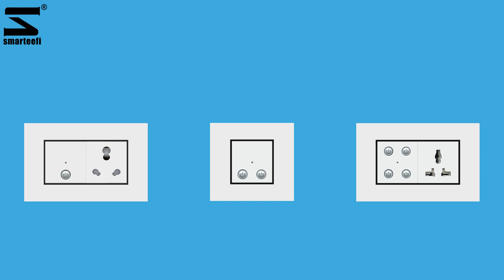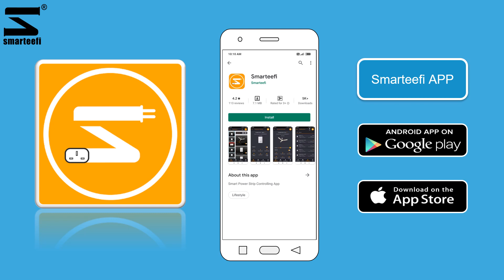Smart Modular Switches | Made in INDIA | Voice Integration with Amazon Alexa and Goggle Assistant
CUSTOMIZABLE SMART SWITCH BOARDS from SMARTEEFI®

Build your own Smart Switch Boards, with SMARTEEFI smart modules available in wide range of 1-point, 2-point, 4-point, 8-point, fan controller, sockets(6-A ,16-A) and USB wall charger components. Fit these components to customized plates of size 2M upto 18M in standard white color.

The Wi-Fi enabled smart device from Smarteefi doesn’t require any additional wiring. It controls the lighting operations and home appliances by using your voice or a smartphone app. Use it from the comfort of a couch in any part of the world through a working internet connection.

Thanks to key features like Scheduling, Count down timer, Loop Timer, Scene management, you won’t miss out on anything when it comes to controlling and scheduling any connected device with our products. Not only you can connect Lights and Fan but many other things (anything).

Kitchen : Induction Cooktop, Rice Cooker, Dishwasher, Water Kettle, Toaster, Chimney, RO, Coffee Maker
Bedroom : Mosquito repellent machine, Night Lamps, AC,
Bathroom : Geyser, Exhaust Fan
Study/Work : Bluetooth Speakers, Tablet, Laptop, Printer, Fax
Common Area : Room Heater, Aquarium, Water Cooler, Battery Chargers (Camera, Mobile, BT earphones), TV, Setup Box
Other : Terrace Lighting, Entrance Lighting, Water Motor, Temple/Decoration lights, Garden sprinkler, security camera

Its’ voice control easily integrates with both Amazon Alexa and Goggle Assistant interface.

Quick, hassle-free installation and easy to use functionality makes life easier for everyone, especially for the professionals who travel frequently for work by giving control of any your appliances, wherever they are- Living/Dining, Kitchen, Bedroom, Toilet, Guest Room, Garage, Store, Garden, Terrace or any other place at home.

Time to upgrade and become pro at saving time and energy.